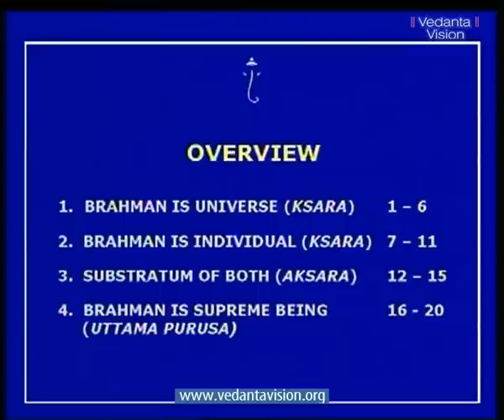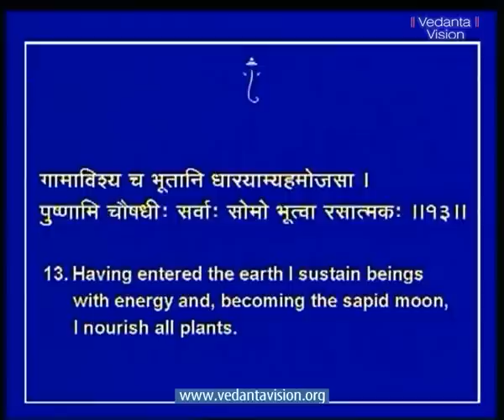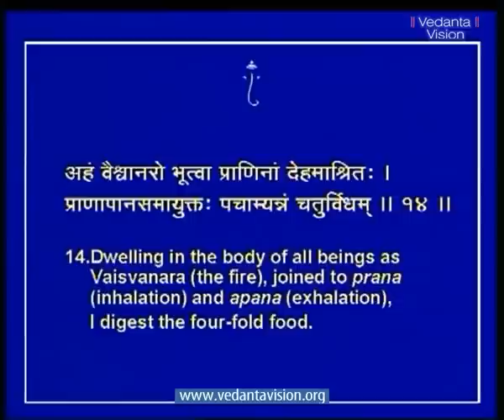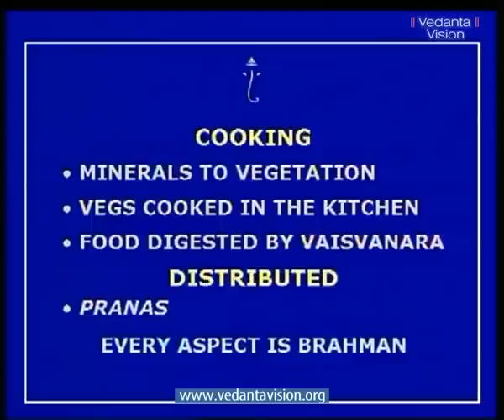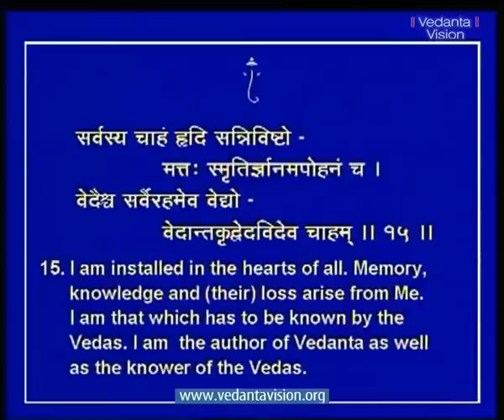Bhagavad Gita CH 15 The Supreme Self Part 3 04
The Supreme Self

With imagery taken from the Katha Upnishad, Lord Krishna portrays the entire universe as the Asvattha or pipal tree with roots above and branches below. In this chapter Krishna urges you to cut apart this firmly rooted tree of the material world with the weapon of detachment.
Krishna expounds the nature of Brahman and how it pervades the manifested world. He describes Brahman as a trinity of ksara, aksara and Uttama Purusa -- perishable, imperishable and the Supreme Spirit.